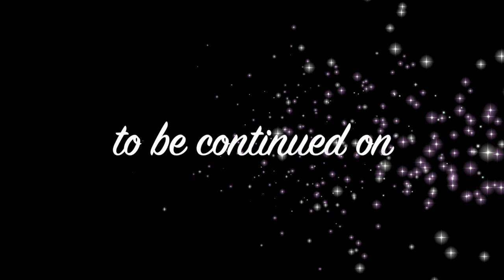Lightsaber Demo 3